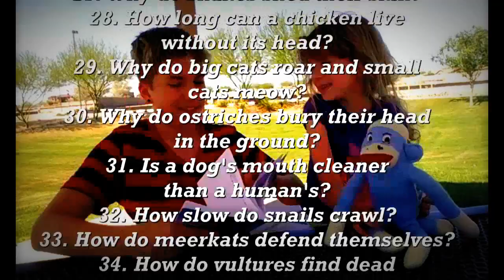Do Birds Fart?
Answers to 50 of the Coolest Questions About Animals
Written by 13 year old Alec the Science Kid